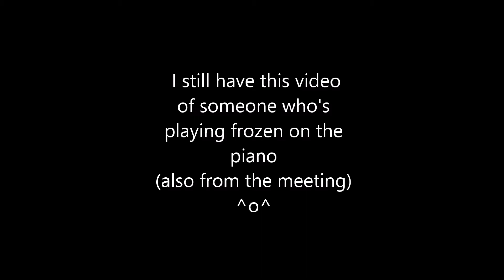Meeting vlog groningen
(Maxi meeting groningen)
Made a vlog from a meeting in Groningen! (Netherlands)
Want to thank all the people from meeting, It was awesome c: